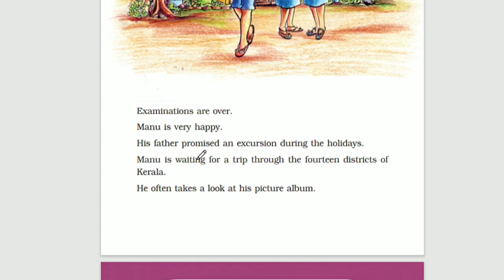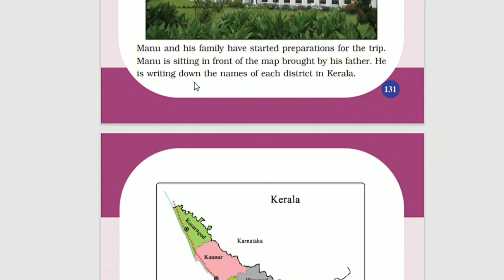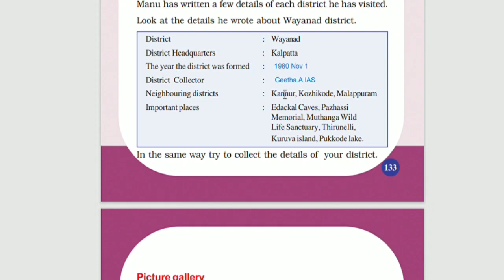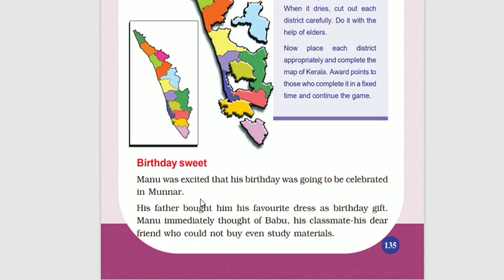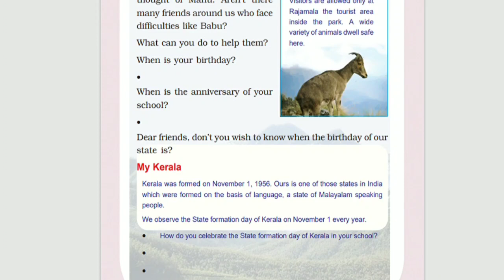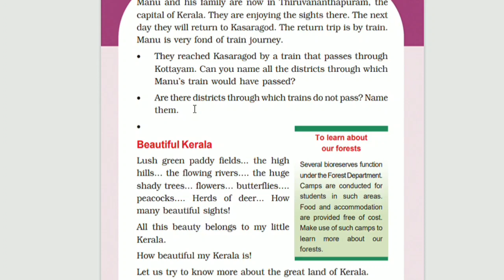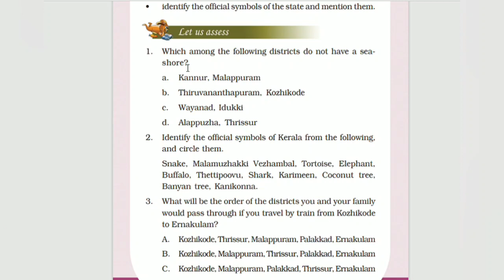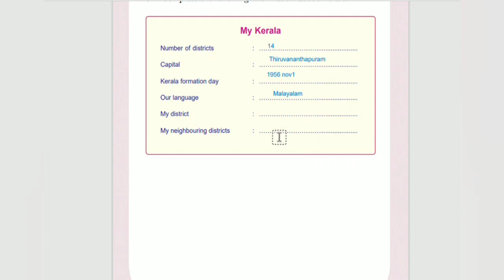SCERT CLASS 3 CHAPTER 10 EVS ENGLISH MEDIUM - A JOURNEY THROUGH KERALA with Explanation